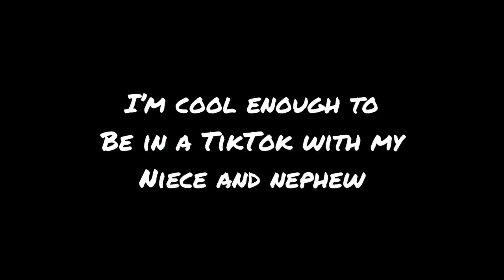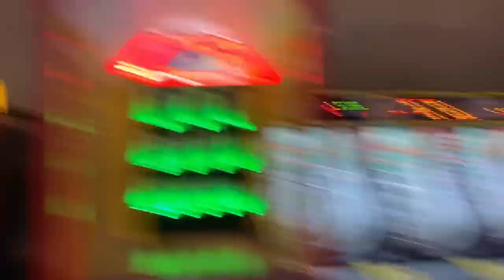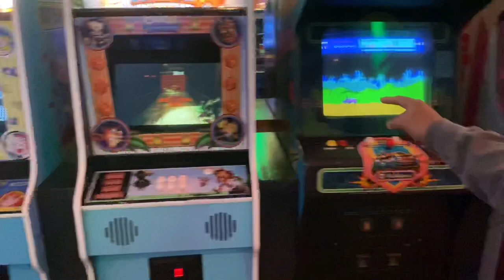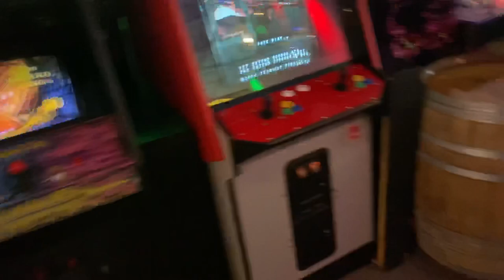Fun things to do during the Pandemic/ Dating my Ex all over again.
Trying to have as much fun as possible, as safely as possible. Instead of sitting in the house driving ourselves crazy.

Musician: Jef

Musician: Jef